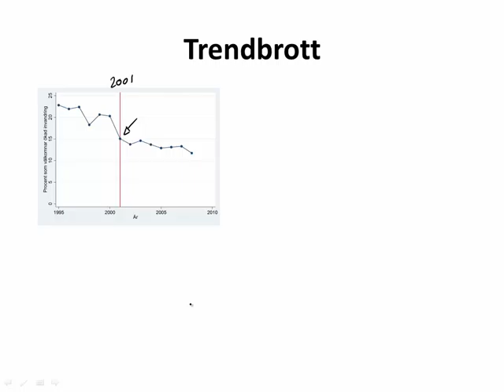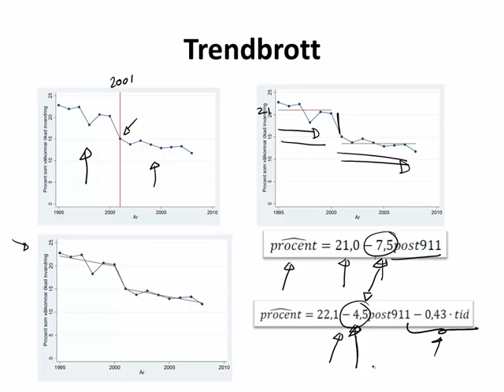7.2 TRENDER ÖVER TID: TRENDBROTT [7 Att beskriva tidsseriedata]